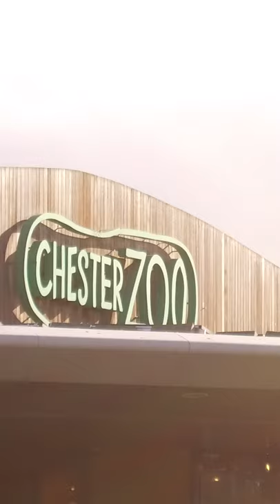RunThrough - Chester Zoo 10k - Nov 2021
RunThrough made its debut at a brand new UK Zoo with the Run Chester Zoo 10k.

Proudly named as the best zoo in the UK and third best in the world on TripAdvisor. You may recognise Chester Zoo from the Channel 4 documentary series “The Secret Life of the Zoo” which follows the animals and keepers daily antics.

Runners started and finished their 10k races within the Zoo and took the opportunity to run on surrounding closed roads. The Chester Zoo 10k will return on Sunday 6th February 2022 🙂